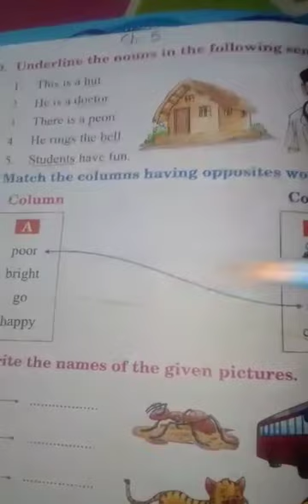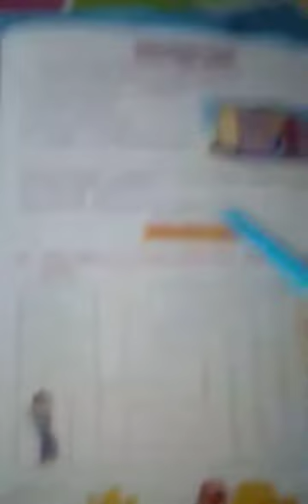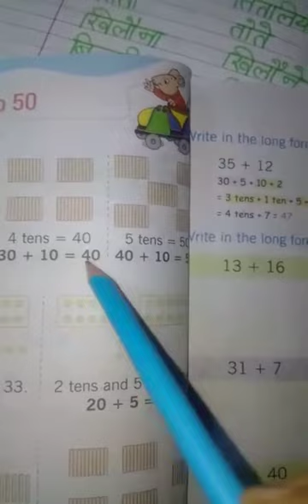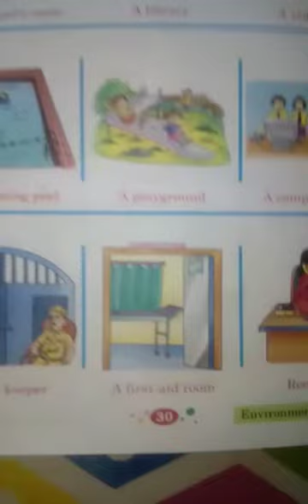1st Standard Online Session dated 15-06-20